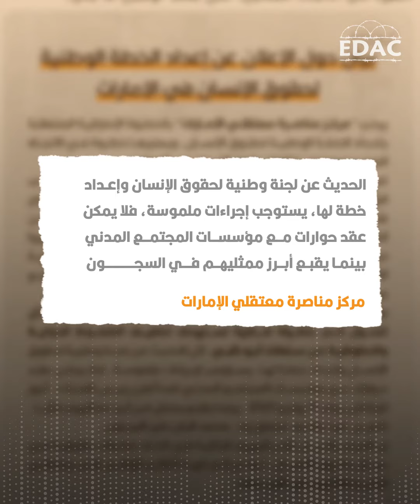خطوة إيجابية ولكن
لماذا على الإمارات أن تظهر خطوات أكثر جدية فيما يتعلق بالخطة الوطنية لحقوق الإنسان المزمع تنفيذها؟